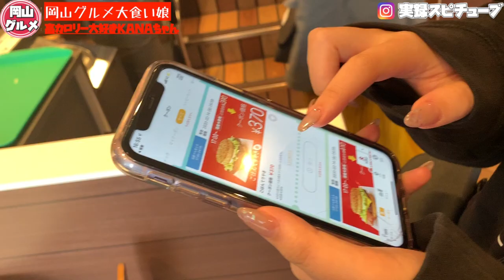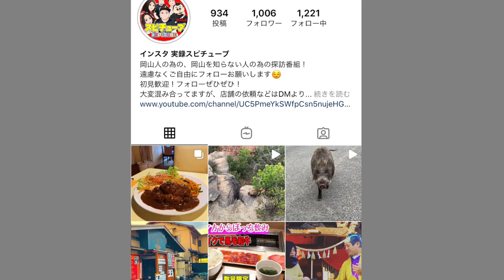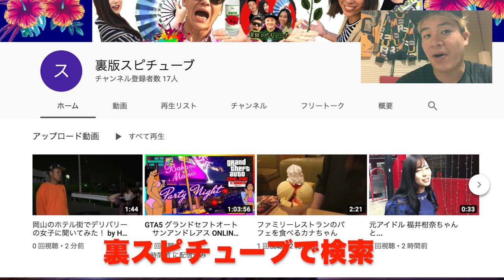岡山グルメ女子【マクドナルド】高カロリーのハンバーガーをたくさん食べる！《》